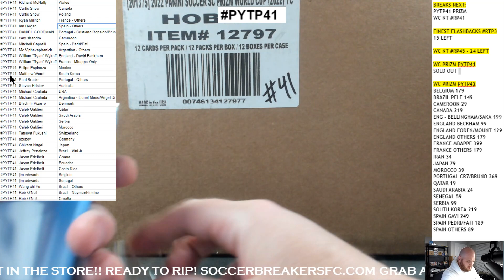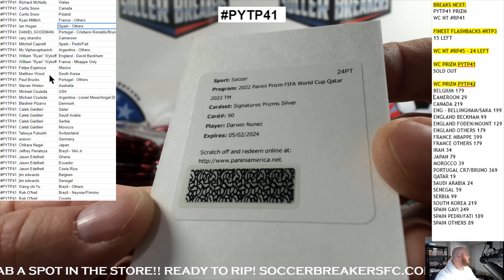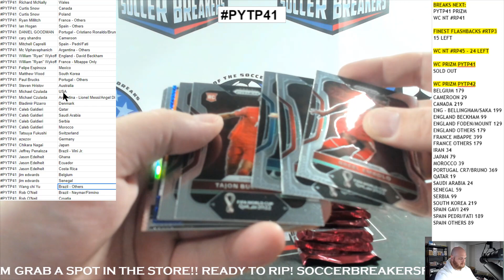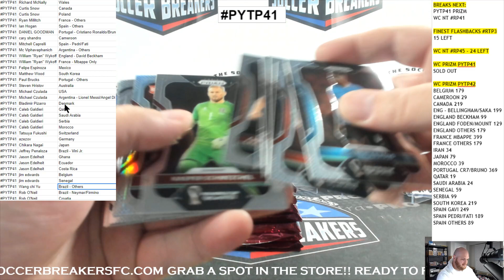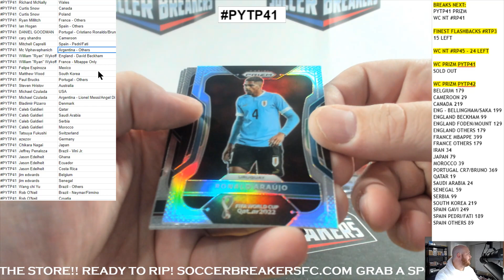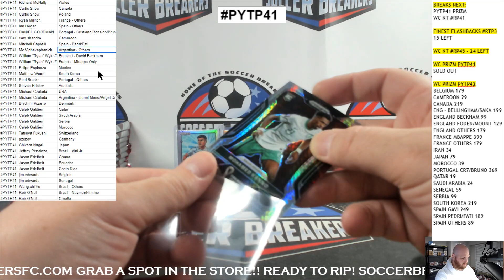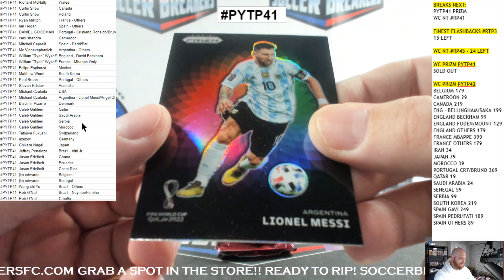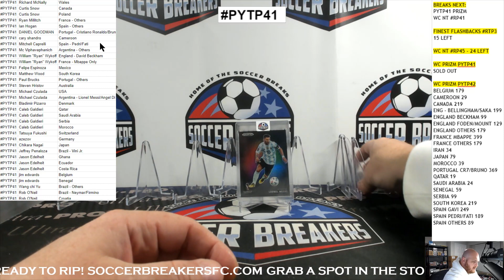2022 Panini Prizm FIFA World Cup Qatar 12 Box Pick Your Team CASE BREAK PYTP41 (Soccer Breakers FC)